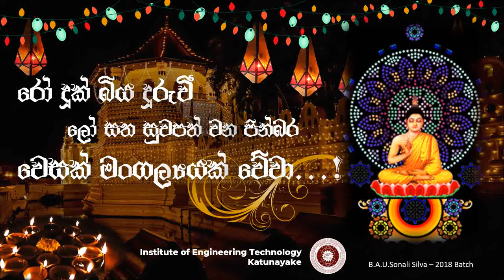ඩී. ගවීෂ සිත්රුවන් රූපසිංහ - කිරිඇල්ල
අක්කර 30ඉඩන්ගොඩ කිරිඇල්ල
 වෙසක් පහන් කූඩුව
වයස 17